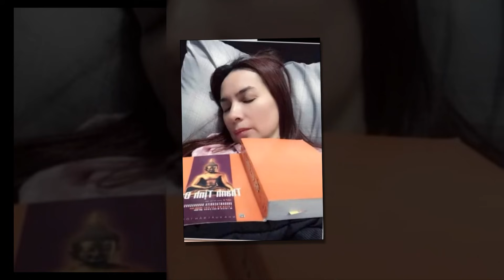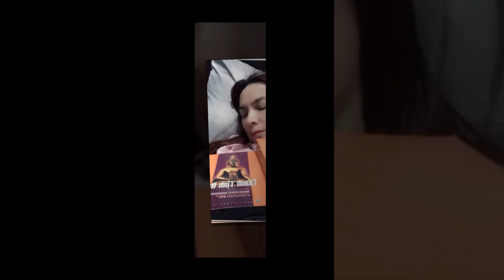🔴Sau khi Nhà Đài RÉO TÊN - Phi Nhung xuất hiện "XIN LỖI KHÁN GIẢ" - giải thích ĐÁM TANG GIẢ